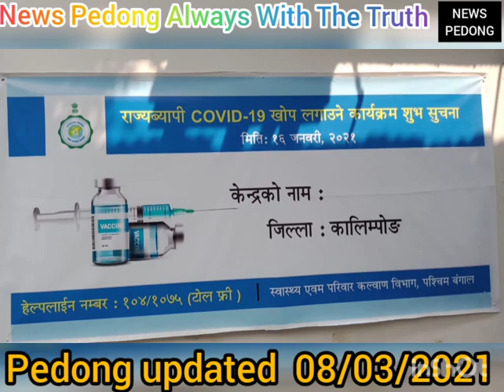March 8, 2021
महत्त्वपूर्ण सुचना!!

पेदोंग अस्पतालमा आज देखि आम जनतामा कोविड को खोप लगाउनु सुरु गरिएका छन्, यो पहिलो चरणको खोपमा ५० बर्ष देखि माथिका हरूलाई प्राथमिकता दिइनेछ, खोपा लगाउनु अउनु हुदैछ भने अफ्नु परिचय पत्र साथै यदि तपाई पहिला देखि नै कुनै औषधि प्रयोग गर्नु हुदैछ भने त्यो औषधिको पर्चा पनि साथमा ल्याउन नभुलनु होला।